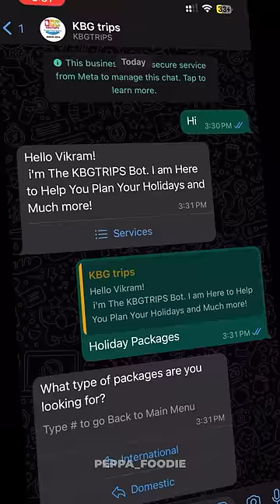Next International Trip 🛫🔥🌟 UPDATE 🙌🏻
15,999 Ku Malaysia 🇲🇾 Va 😍🔥‼️
Namma Next Trip 🔥 Malaysia ku dhan Makkale Porom with KBG Trips 🇲🇾♥️
😍 Package of ₹15,999 Includes ✈️💲
* 3 Nights stay in Malaysia 4 Star 🌟Hotel
*   Daily Breakfast at the Hotel 🍲
*   City Tour
*   Petronas Twin Tower 🗼with Entry Tickets
*   Batu Cave and Genting Highlands 2- way Cable car Ride
*   Putrajaya Tour with Sharing Cruise Entrance tickets
*   Airport Transfers are Private
*   Guide Assistance
*   24x7 Support
Note 📝❌📣 : Flight Tickets 🛫 are NOT INCLUDED in this Package and Rates differ as per Group. Please find the Tariffs Below 💵
2 Pax - ₹19,999 Per Person
4 Pax - ₹17,999 Per Person
6 Pax - ₹16,999 Per Person
8 Pax - ₹15,999 Per Person